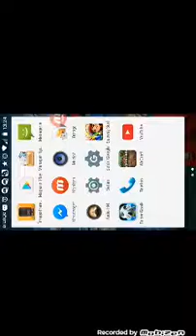Filmez si Super Golkeper